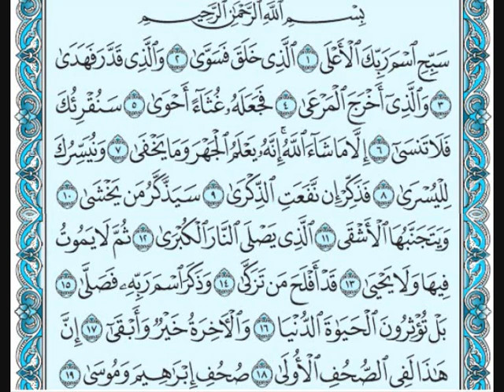Surah Al A'laa